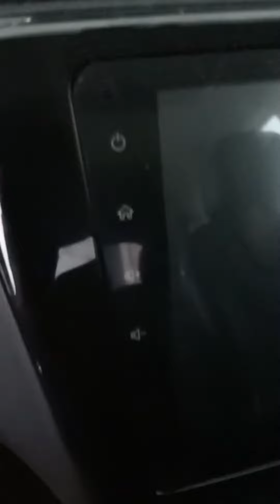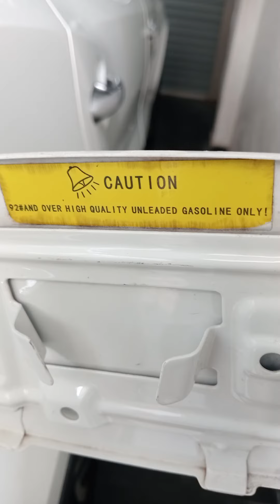DFSK Glory 580 luxury short review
watch this 🙀
a suv offering a bang for the buck bringing luxury for a very affordable price. join me on this short review of the DFSK GLORY 580!